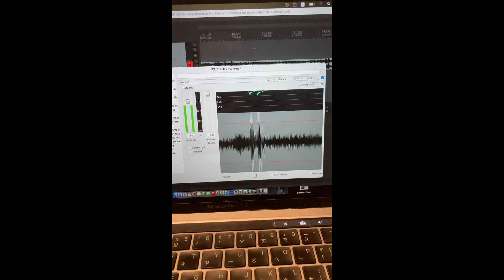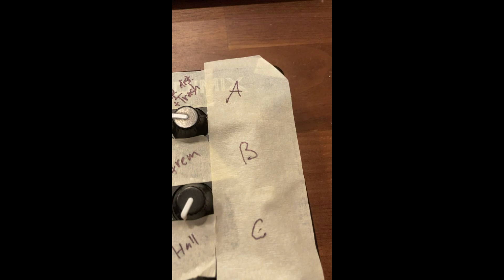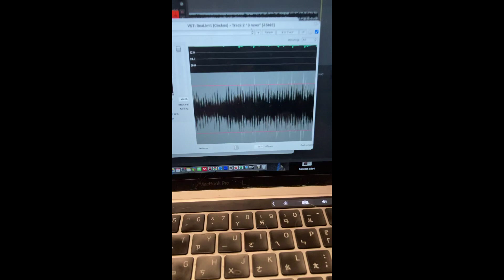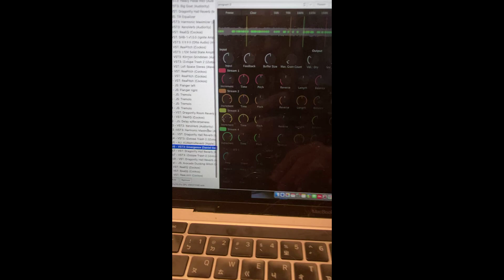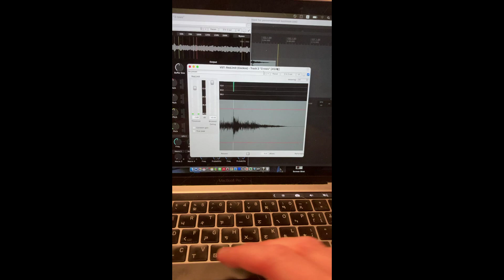Reaper and Akai MIDIMix - Harsh noise wall/ambient soundscape demo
Using the DAW Reaper and a cheap MIDI mixer, plus a ton of free or cheap software, to make crazy mutating soundscapes